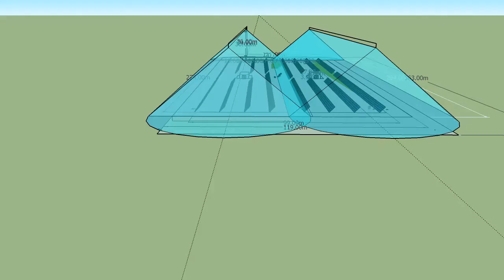1MW lightening protection FINAL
renewable energy, solar energy, lightening protection